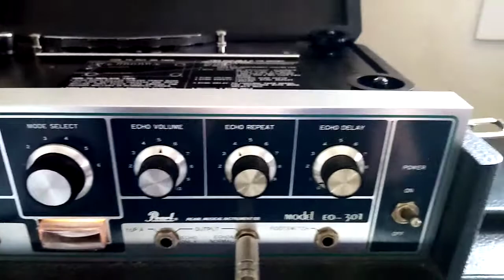PEARL ORBIT 1 reel to reel echo for sale in vendita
Raro echo a nastro Pearl anni '70
Made in Japan in stile Roland Space Echo Re 201